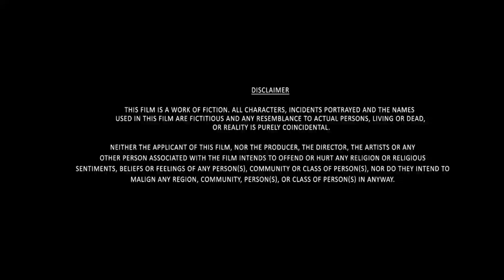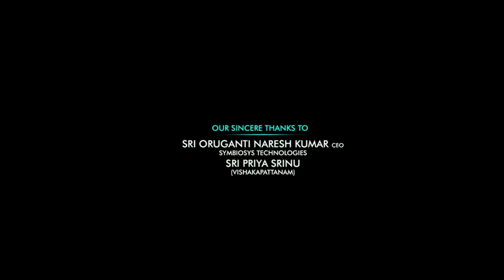Godfather Full Movie In Hindi Dubbed | Chiranjeevi | Salman Khan | Nayanthara | Review & Fact 1080p